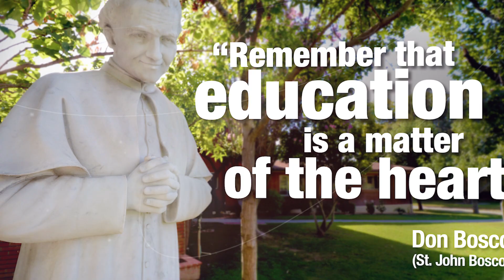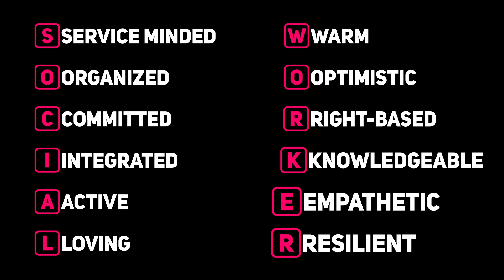INAUGURATION: DON BOSCO COLLEGE KOTTIYAM LAUNCHING ITS SOCIAL WORK DEPARTMENT